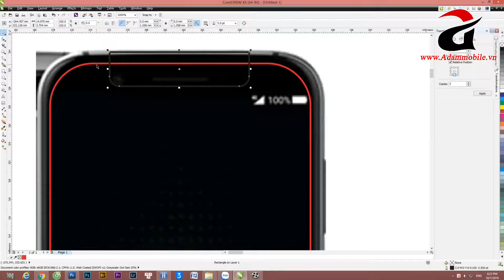Miếng dán cường lực Xiaomi Black Shark 1 | Black Shark 2 | Bảo hành 12 tháng!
Adam Mobile
- Trung tâm bảo hành sửa chữa Điện Thoại smartphone số 1 Hà Nội
- Thay thế linh kiện chính hãng
- Ép kính - Ép cảm ứng - Thay màn hình lấy ngay
- Cung cấp máy cắt kính cường lực cho điện thoại smartphone
- Phân phối miếng dán cường lực cho điện thoại smartphone bảo hành 12 tháng
- Phân phối ốp, thiết kế ốp bảo về điện thoại smartphone theo yêu cầu
- Cung cấp giải pháp cắt miếng dán cường lực và in ốp